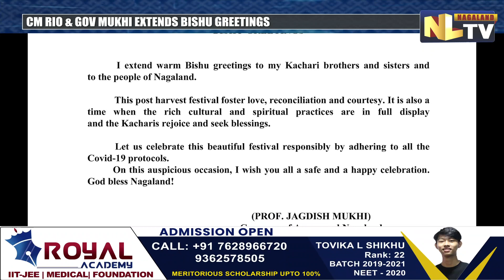NAGALAND CM AND GOVERNOR EXTENDS BISHU GREETINGS TO KACHARI COMMUNITY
Nagaland Chief Minister Neiphiu Rio and Governor Professor Jagdish Mukhi extended Bishu festival greetings to the Kachari community on Thursday. Mukhi remarked that the post harvest festival fosters love, reconciliation and courtesy. Mukhi further encourages all to celebrate this festival responsibly by adhering to all Covid-19 protocols. Rio Tweeted that this festival would bring blessings of good health, happiness and peace in everyone’s life